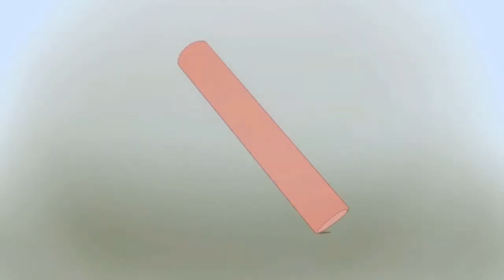Sincerity「AMV - shorty」Devilman Crybaby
Devilman Crybaby short AMV. More of an experiment tbh.